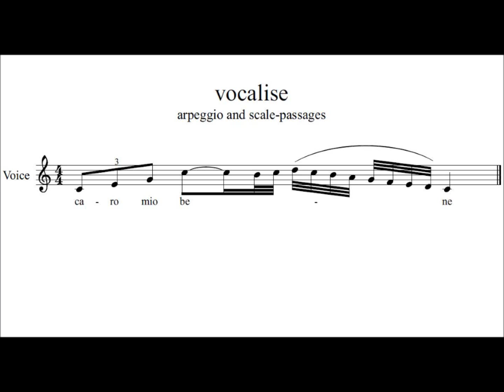vocalise (vocal exercise) "arpeggio & scale passage"